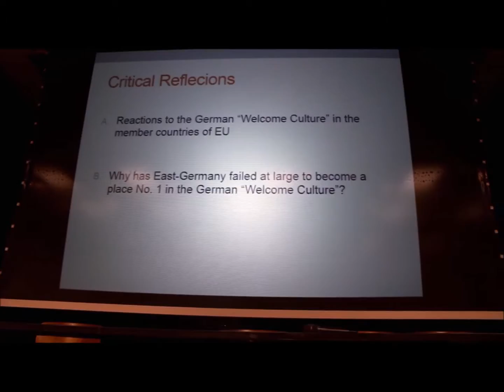Ute Wannig and Donald Kerwin on the Germany Refugee Crisis - Mediterranean Grave Program in NYC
Facebook: Network tor Peace through Dialogue